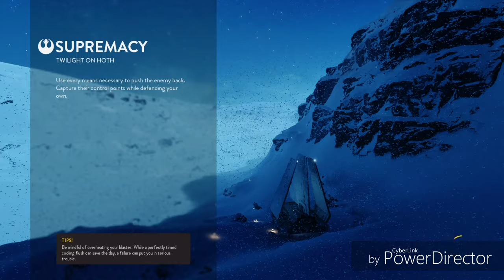20 kill streak!!!!!! Star wars Battlefront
What a game in Star Wars Battlefront this was the only game that I have been able to do this. THIS WAS CRAZY.

This was great I loved making this video and I hope you guys liked it, this was the best game that I have had. So if you enjoyed this video let me know by leaving a comment and a like and if you want to see more videos like this then hit that subscribe button it will help me out a lot. This by far was the CRAYEST game I have had what a game.